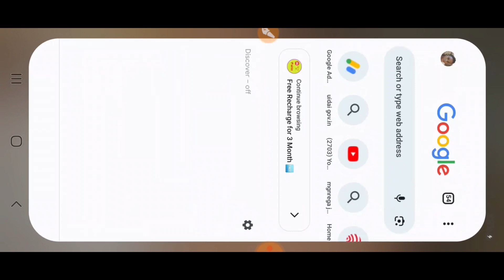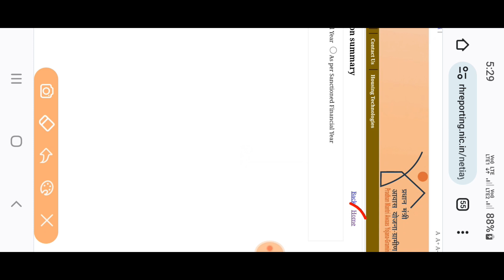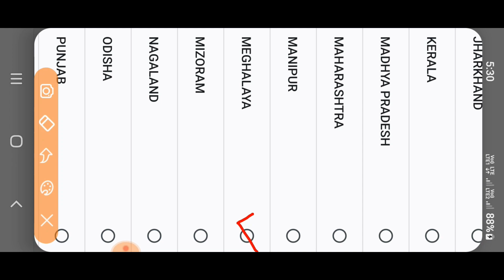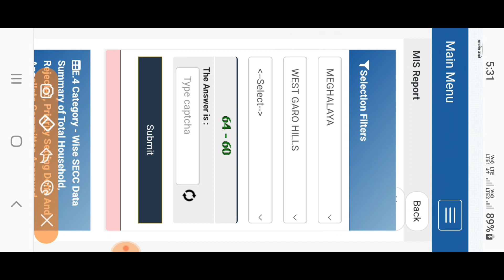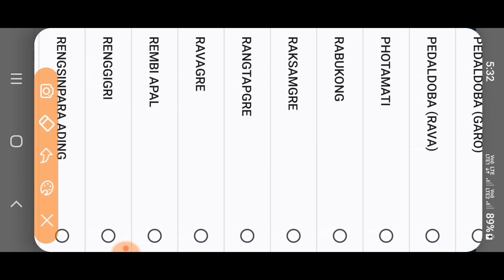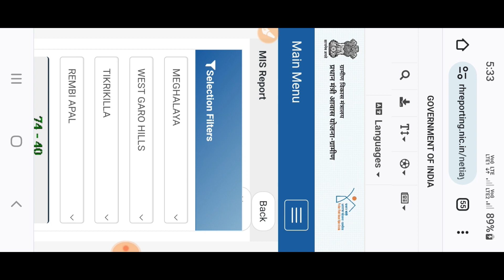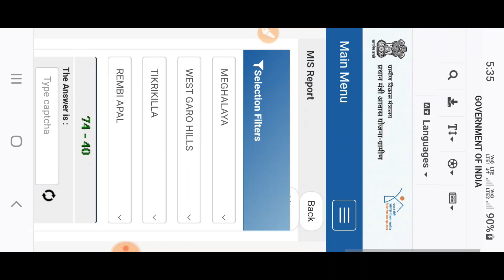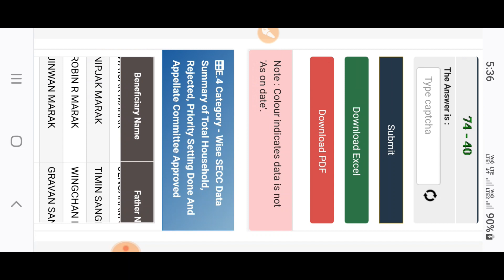PMAY-G ba AIY job card ni gita nok man.giparanga sawarang? online altuen nang.ko dakchakgen